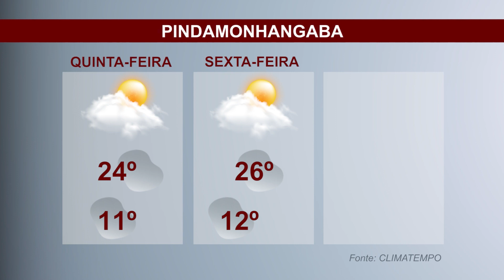Previsão do tempo - Jornal Setorial - 16 de junho de 2022